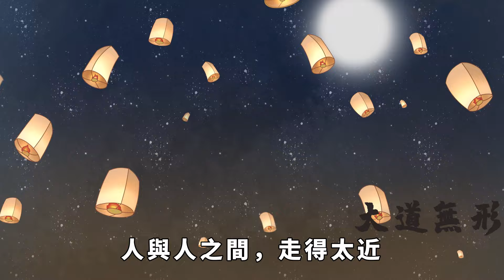「世道幻於鬼，人情薄如紙」：關系再好，也要守住這幾條底線【大道無形】俗语